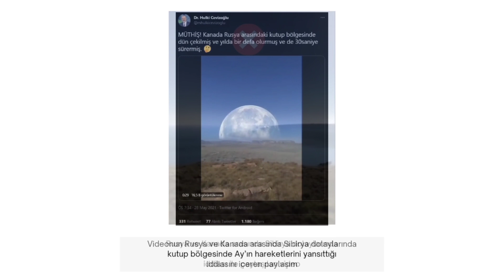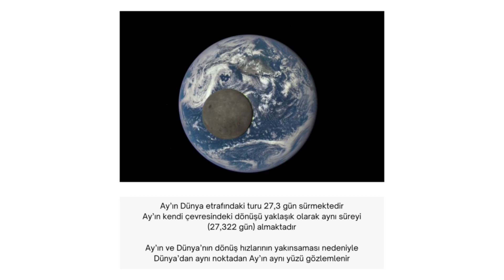Videonun Rusya & Kanada Arasında Kutup Bölgesinde Ay’ın Hareketlerini Yansıttığı İddiası Doğru Değil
Rusya ve Kanada arasında (ya da Sibirya dolaylarında) Kutup bölgesinde Ay’ın hareketlerini yansıttığı sanılan video CGI/VFX ile oluşturulmuş.